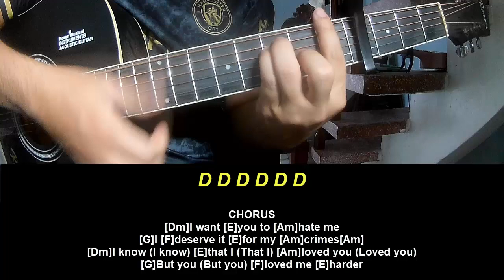Play Guitar Along With Chords And Lyrics Lizzy McAlpine You Forced Me To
Today, I will share with you Play Guitar Along With Chords And Lyrics Lizzy McAlpine You Forced Me To